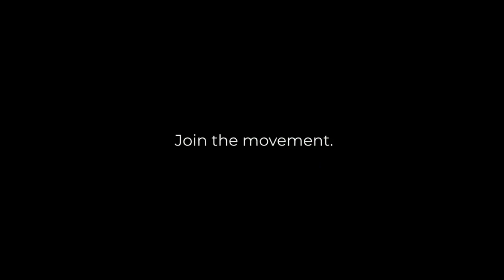Ignite Humanity Live - Ep 99: Creating a Movement of Wholeness with Nicole Mixdorf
Nicole Mixdorf discusses the importance of paying attention to the signals our bodies give us and taking action to course correct before small issues become big problems. She emphasizes the power of awareness, taking breaks, breathwork, and starting the day with self-care. Nicole also speaks about the importance of personal health in igniting humanity and creating a positive impact on the world.

Nicole believes that it all starts with the self, and that we have to be the examples we want to see in the world. By getting ourselves feeling good, we can light the path for others to follow, and inspire them to believe in themselves, reconnect with their sense of self, tap into their own purpose, and figure out their gifts. Nicole also stresses the importance of coming together to connect with one another, empowering every person on the planet, and awakening hearts and enlightened souls.

As a wellness expert, Nicole is passionate about teaching executives and busy professionals how to create sustainable balance and thrive. She draws her audience in to uncover deep truths about themselves, and helps them learn about holistic healing modalities and practices that can help them lead their best lives. Nicole’s unique brilliance lies in her ability to instantly put people at ease, uplift everyone's energy around her, and make them feel good about themselves.

Nicole is the founder and Chief Wellness Officer of Balanced By Nature, a company that provides health and wellness services to individuals and corporations. She is also a number one international bestselling author, keynote speaker, and thought leader in the field of personal development and wellness. Through her work, Nicole seeks to inspire people to live their best lives and ignite humanity.

Show Notes